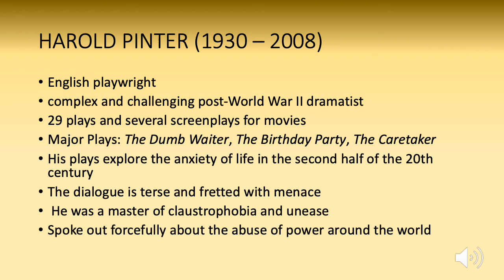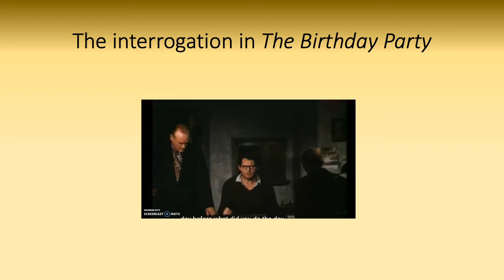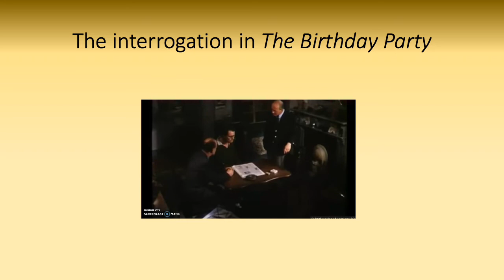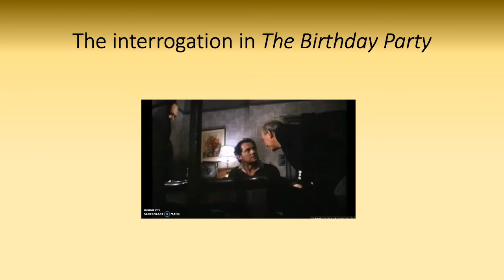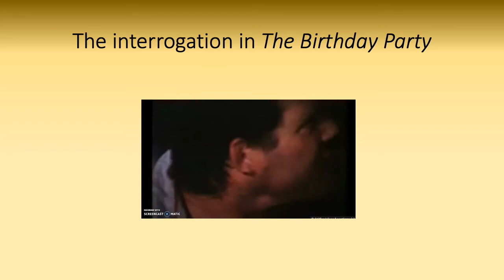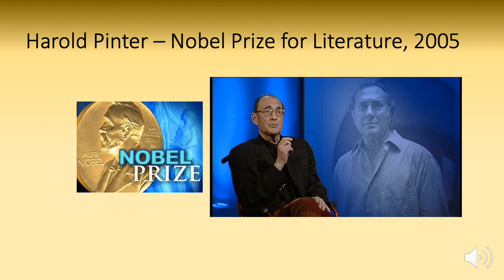HAROLD PINTER : ART TRUTH AND POLITICS - Part I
An Introduction to Pinter and his Nobel Prize Acceptance Speech